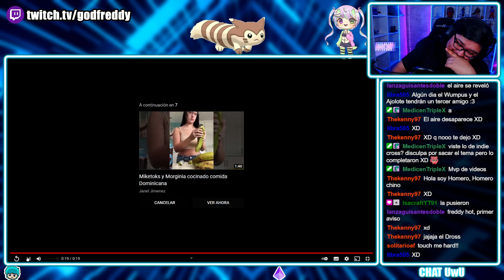Un vato molesta a su novia con tonterías, literalmente xd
▷ Twitch! (DIRECTOS TODOS LOS DIAS OWO)

▷ CANAL PRINCIPAL!

𝗖𝗢𝗡𝗧𝗔𝗖𝗧𝗢
Para negocios. Y para consultas: